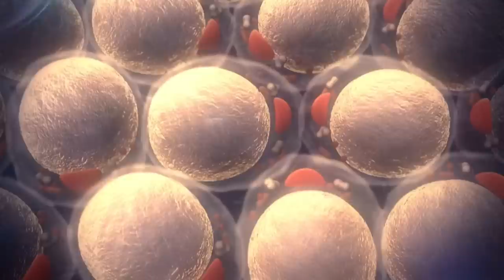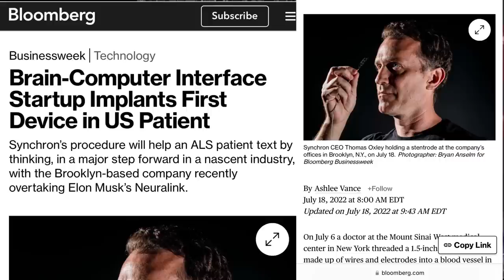Alien Abductions / Hybrid Programs / Alien Implants featuring Megan Rose ￼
Megan’s Book Welcome To The Future